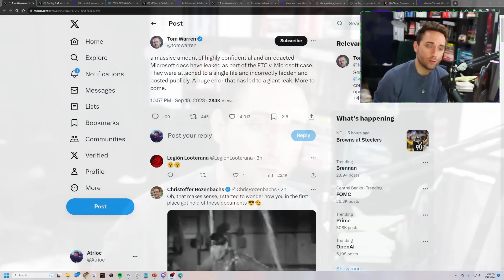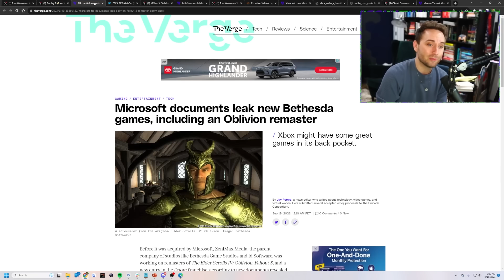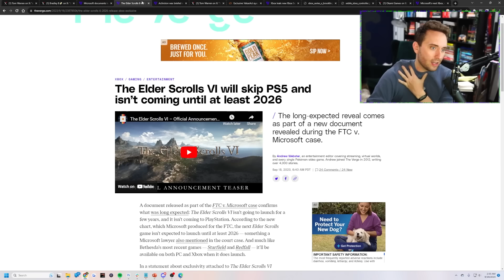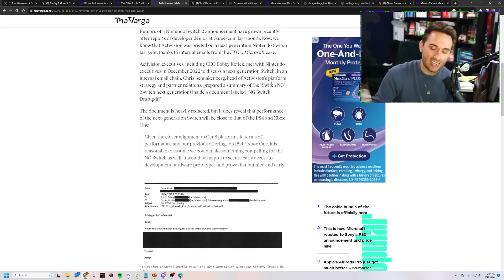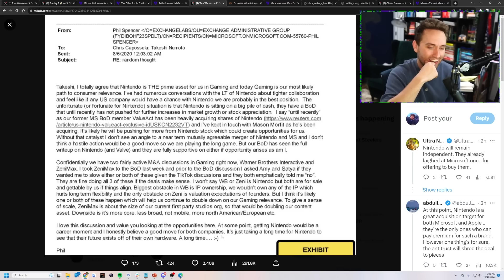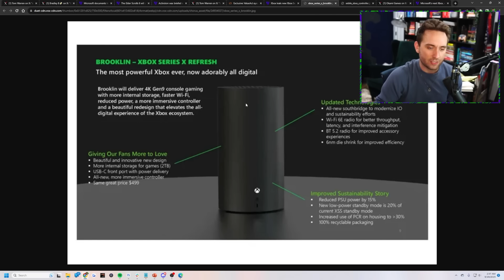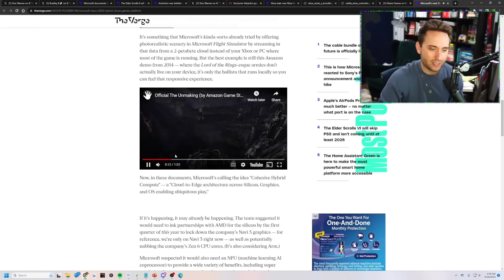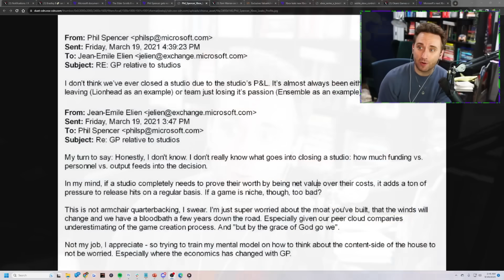Huge Xbox Email Leaks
i was eepy so forgive my energy level. pretty insane leaks though. someone at the FTC in trouble.